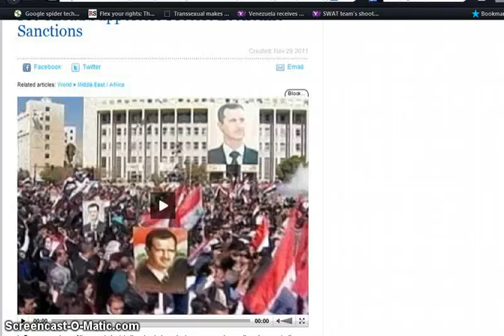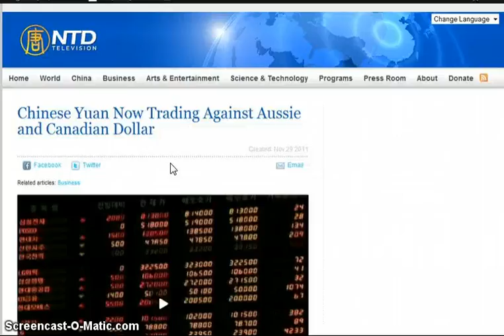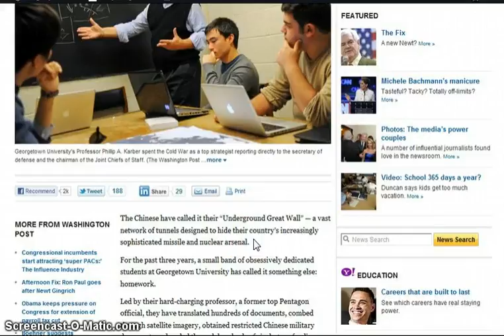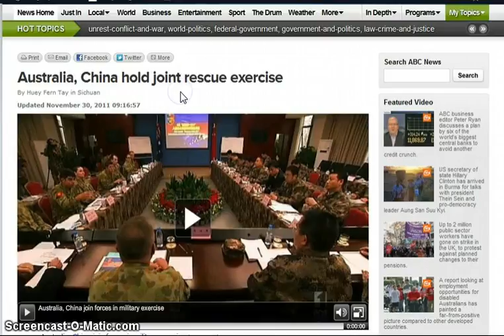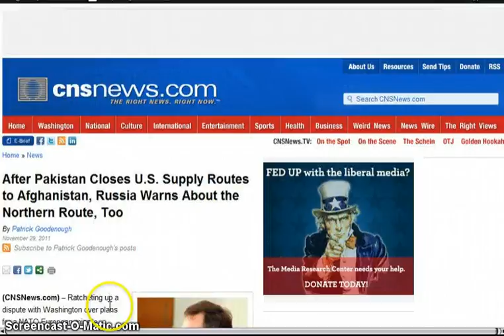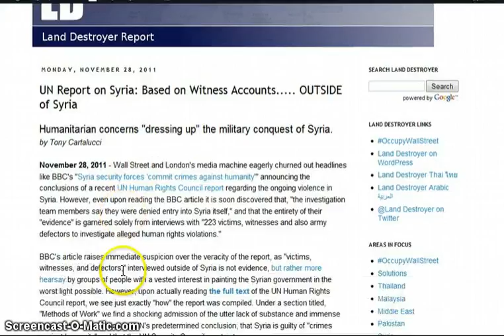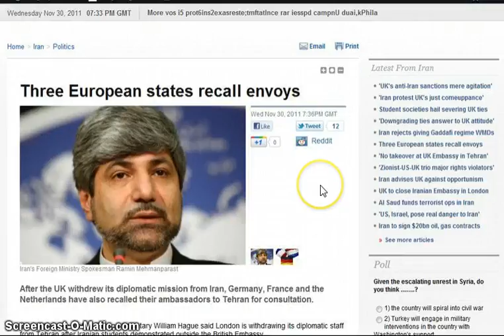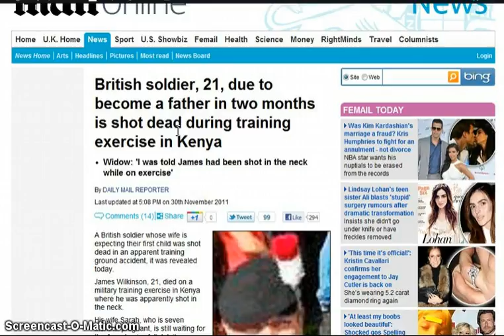GGN :: Iraq/Iran/Pakistan/Syria/China/Russia to West: Go Home,Sheeple Programmed War is Inevitable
Clinton arrives in Myanmar for talks (0:54)

Chinese Yuan Now Trading Against Aussie and Canadian Dollar

PLA researcher says U.S. aims to encircle China

Tectonic shifts ahead: On the upcoming geostrategic realignments (Eurasia/ Grand Chessboard)

General: Worst U.S. image in Pakistan ever

After Pakistan Closes U.S. Supply Routes to Afghanistan, Russia Warns About the Northern Route, Too

Pakistan Heightened Fears?: CIA 'Black Night' out to fuel sectarian strife in Muharram

UN Report on Syria: Based on Witness Accounts. OUTSIDE of Syria

A second Iranian nuclear facility has exploded, as diplomatic tensions rise between the West and Tehran

Former Mossad chief: Israeli strike on Iran will lead to regional war

Hague: All Iranian diplomats to leave UK within 48 hours

Ukrainian Pensioners Attack Donetsk Governor's Office — Ukrainian Pres May Sack Government

Egypt imports 21 tons of tear gas from the US, port staff refuses to sign for it

British soldier, 21, due to become a father in two months is shot dead during training exercise in Kenya